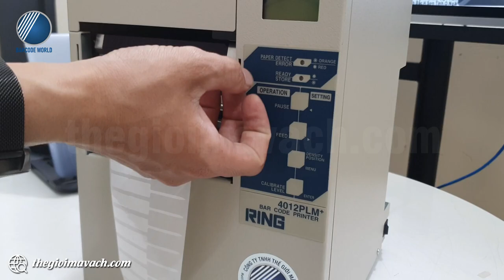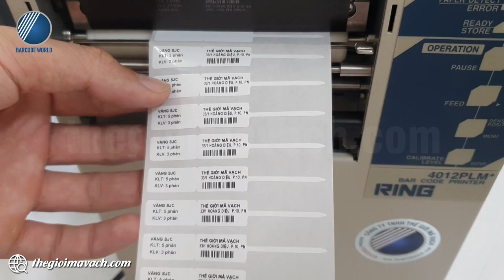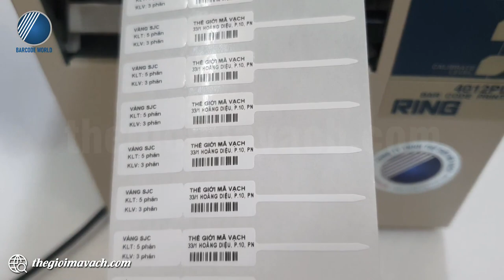Máy in tem vàng bạc trang sức RING 4012PLM+ công nghiệp, in tem số lượng nhiều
🎪 Tem trang sức có hình dạng và kích thước đặc biệt phù hợp cho việc định danh các sản phẩm nhỏ dạng vòng không thể dán tem lên bề mặt.
🎪 RING 4012PLM+ là chiếc máy in tem trang sức công nghiệp cung cấp hiệu suất in vượt trội với chất lượng sắc nét, chuyên nghiệp.
🎪 Máy in tem vàng bạc, trang sức RING 4012PLM+ được sản xuất chế tạo trực tiếp từ Nhật Bản cam kết mang đến những trải nghiệm sử dụng chất lượng cao.

🌺Trong video, chuyên viên kỹ thuật của Thế Giới Mã Vạch gửi tới bạn khả năng làm việc thực tế của máy in tem trang sức RING 4012PLM+.
Nội dung video gồm các phần như sau:
- 01:03 : Giới thiệu chung về máy in tem trang sức RING 4012PLM+
- 03:05 : In test tem trang sức, kiểm tra chất lượng và hiệu suất in của RING 4012PLM+
- 06:02 : Liên hệ mua máy in tem vàng bạc RING 4012PLM+

👉 Thông tin và thông số kỹ thuật chi tiết của máy in tem trang sức RING 4012PLM+